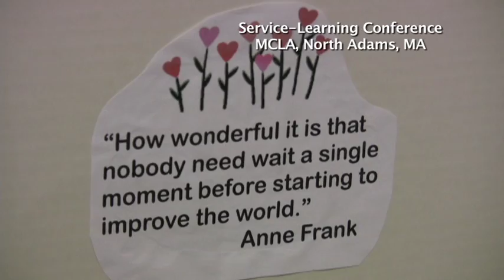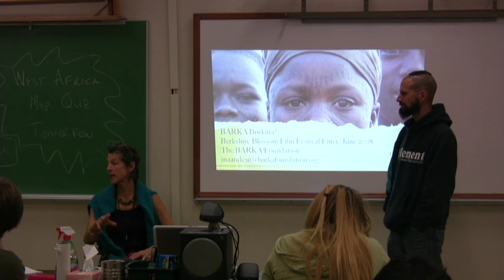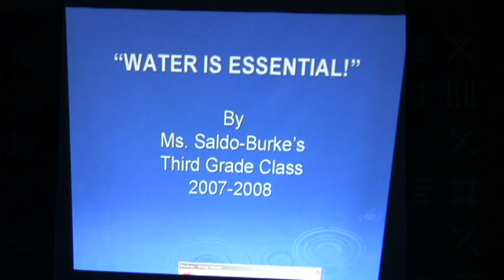The Children of the Future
In this excerpt from the film "BARKA! BURKINA!", children take center stage. Kids in Burkina don't have it easy-- they often go to sleep hungry, and sometimes must work or walk miles every day for water instead of going to school. However their innocence and joy of being alive is undeniable.
BARKA Foundation is working to build bridges between students and schools in Burkina Faso and the US so that we may connect and learn from each other. Such cross-cultural activities have the power to educate, inspire and change lives.
For more about BARKA Foundation's work with schools, visit our